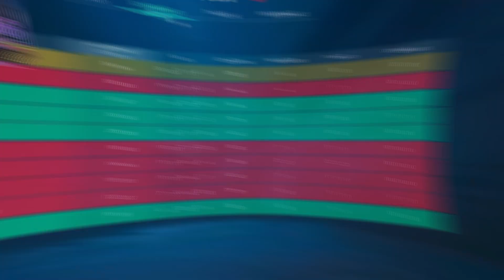RAZE MOVEMENT in Toxic RADIANT Lobbies…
Radiant is the MOST TOXIC Rank in Valorant...

Res: 1600x1024
Crosshair: INNER: 1, 1, 4, 2 // OUTER: 0.3, 1, 2, 3